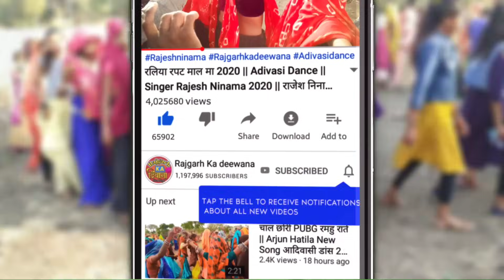छमक 💃छमक नाचे रे🔥जुवानडी जबरी 😜वारु लागे रे 👩‍🦰जुवानडी || Ranjit Suvan || Adivasi Deshi Timli Dance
Singer : Ranjit suvan

Lyrics : Mukesh baria

Mixing : Ranjit Suwan

Recording : Sainath Studio